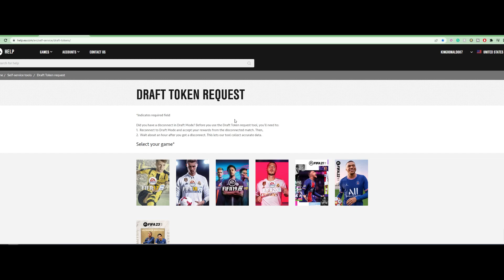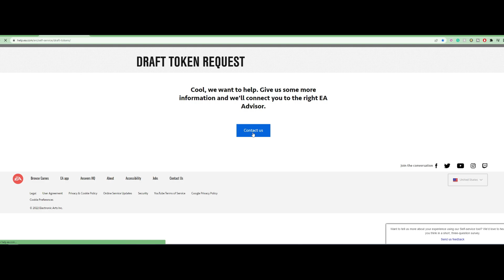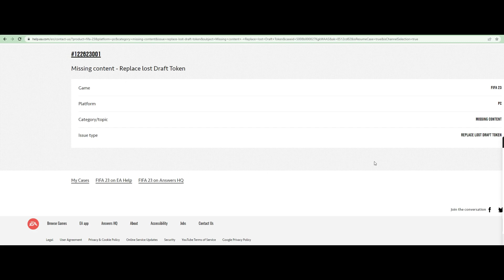FIFA 23 Ultimate Team Moments: 24 stars = Free Draft Token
It is well worth spending the time to complete a few of the objectives from Moments as that helps you complete objectives, packs, and gives experience points and coins, as well as work towards 24 stars which gives you a FREE DRAFT TOKEN! so, 15,000 coins worth, plus the packs you can potentially make off that!

With my experience though, it wasn't a good one as the game kept freezing so I paused it and the game disconnected, I contacted EA customer service, and they provided me with the draft token request for disconnections and it did not work, then contacted again and there is nothing they could do for me, which is when I realised I should have played it safe and played it against the AI!